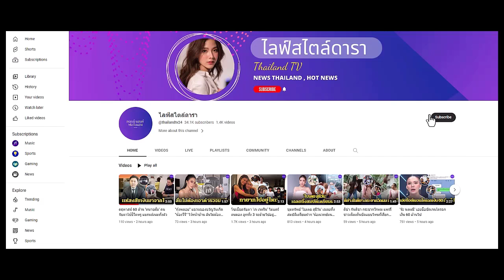หนิง ปณิตา รู้นานแล้วใครเป็นมือที่สาม - มดดำ ทนไม่ไหวสวนแทน !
เผยศาลรับฟ้องมือที่สามแล้ว